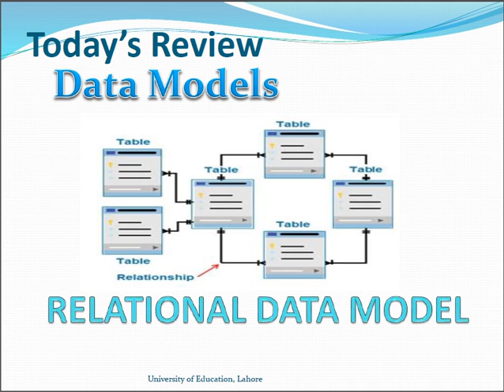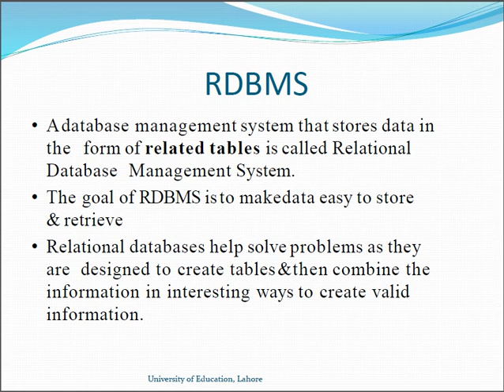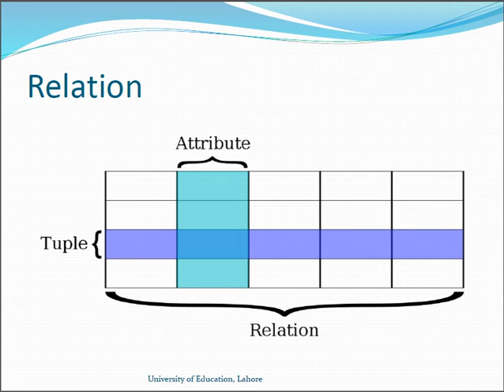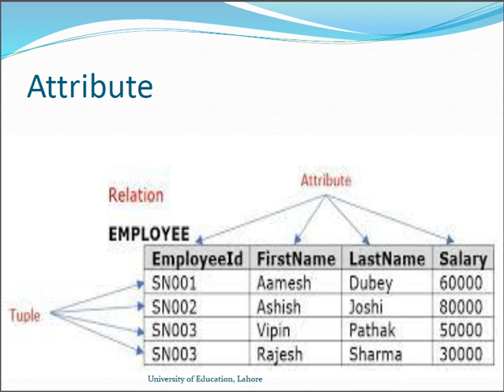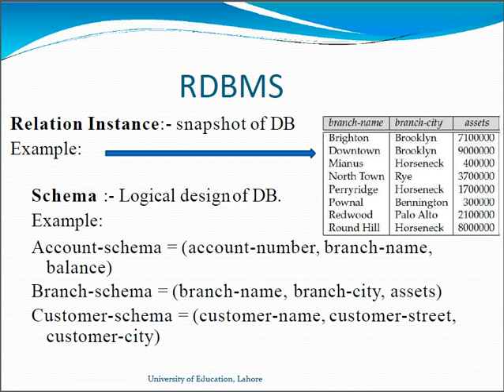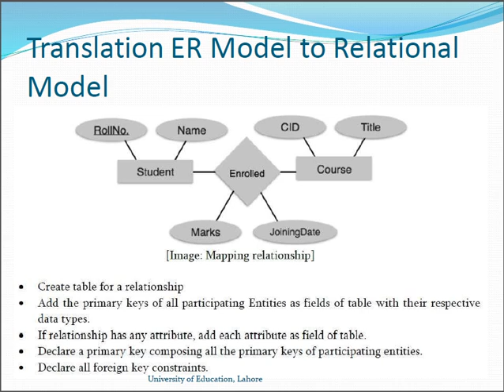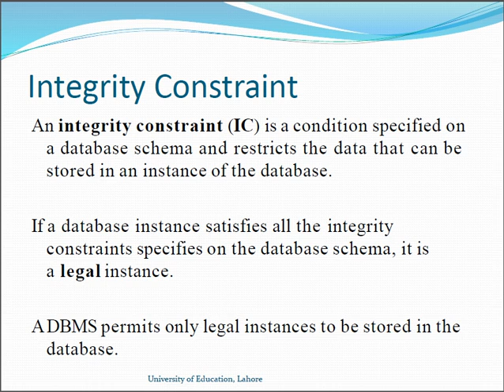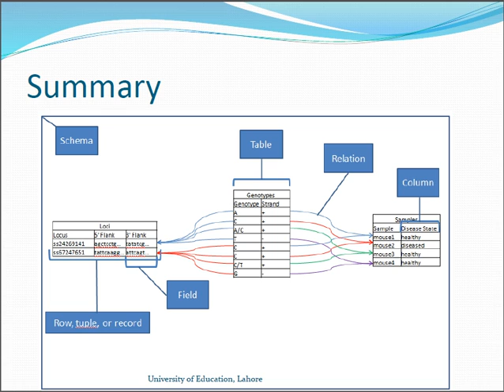Database Lec6 Part1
Relational Data Model
Its Types
Notations